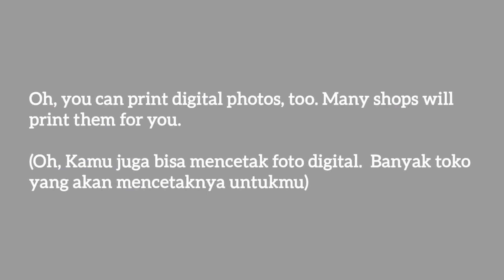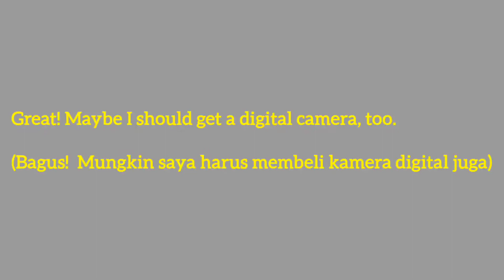Learn English via Listening | Percakapan Bahasa Inggris beserta artinya | A New Camera